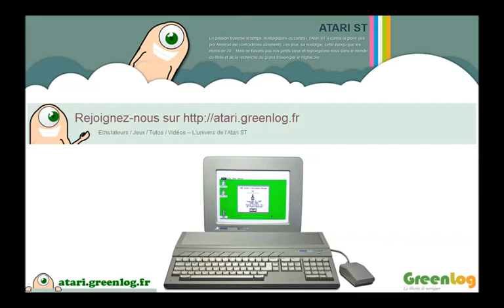Defender of the crown - Atari ST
Defender of the crown - Atari ST (1986)